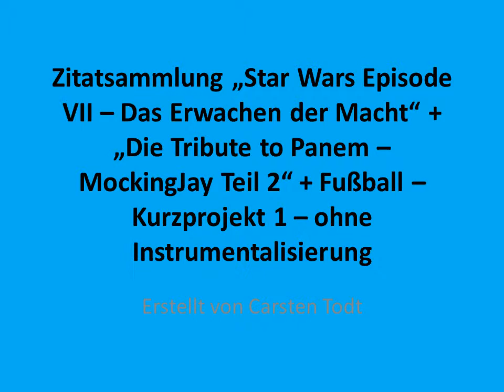Zitatsammlung Star Wars + Die Tribute to Panem + Fußball - ohne Instrumentalisierung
Mein erstes Kurzprojekt zum entsprechenden Titel. Ich wünsche viel Spaß beim Hören dieses, aus Zitaten zusammengesetzten, Dialogs.